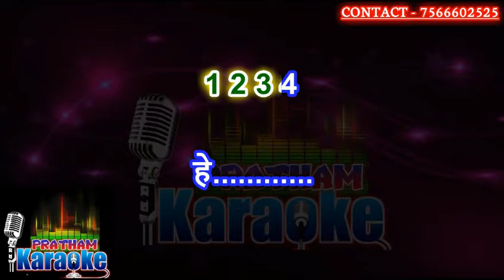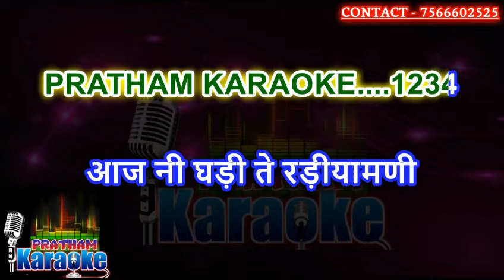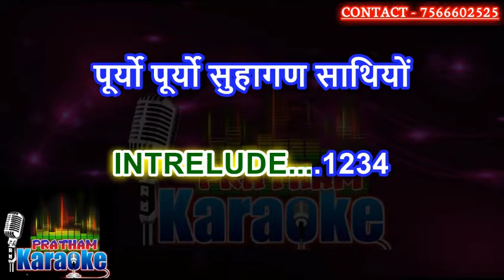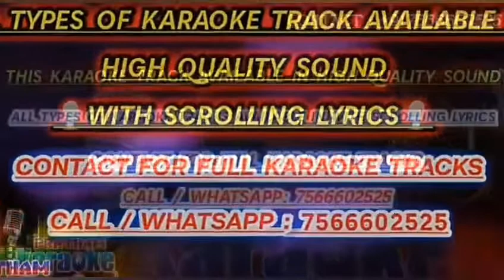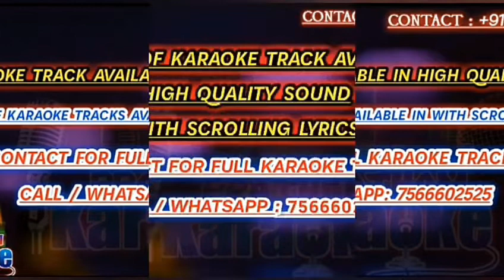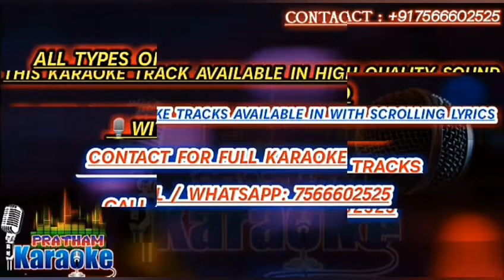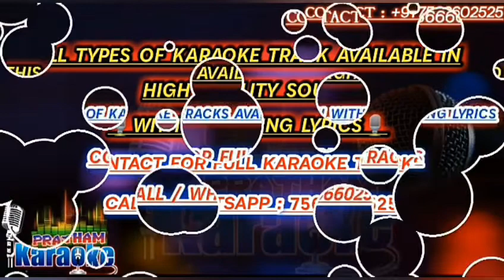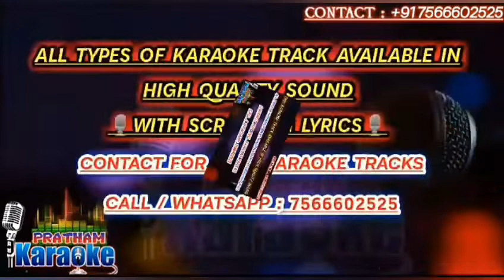Gopi part 1 gujrati garba nonstop garba karaoke available in high quality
THIS KARAOKE AVAILABLE IN LOWEST PRICE AND HIGH QUALITY